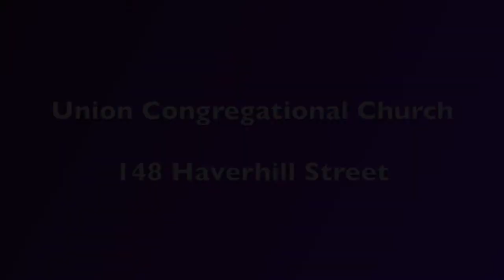North Reading Union Congregational Church Services (03/13/22)